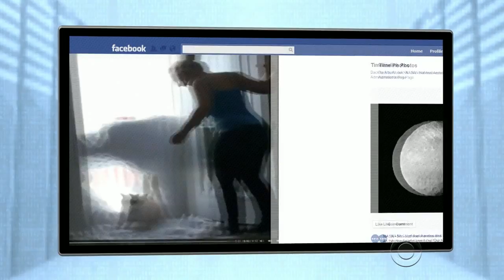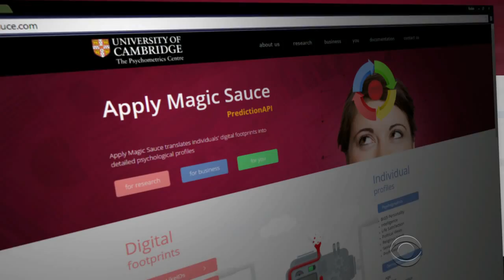Will employers profile you based on Facebook page?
A computer model can scan a user's Facebook profile and spit out information about that person's personality and traits. The method may allow employers to go beyond a resume in order to get an intimate understand of a prospective employee. Vladimir Duthier reports.